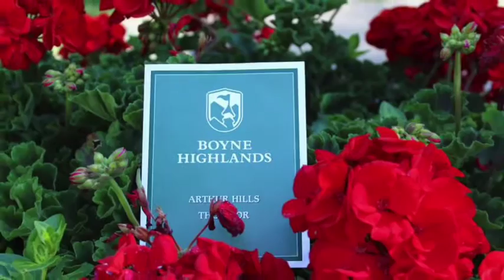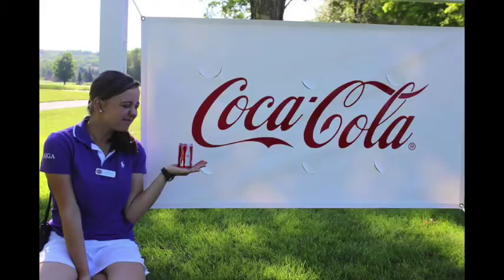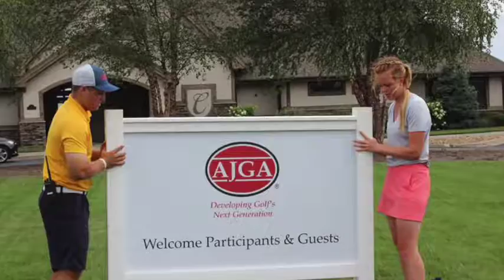Miles & Memories - Team 3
This video will take you on the journeys of Team 3. From Colorado to Michigan and everything in between, the team totaled up 3000+ miles during the length of their internship.